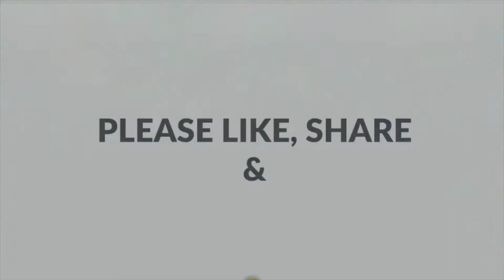കരിമീൻ പൊള്ളിച്ചത് ഇത്ര സ്വാദോ .?